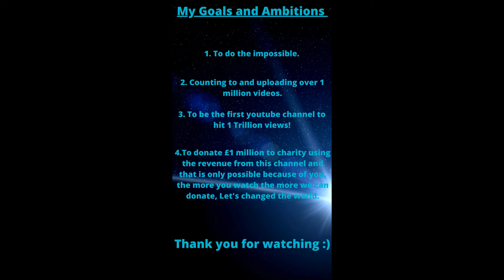Counting to ONE MILLION!!, This is Number 35,261